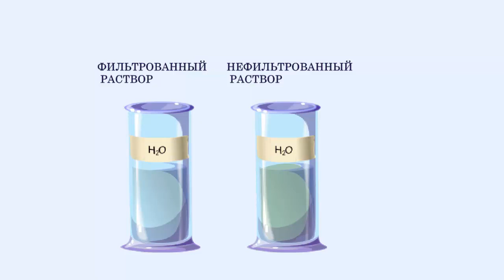Выпаривание или кристаллизация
Выпаривание или кристаллизация. Раздел "Соединения химических элементов". Химия 8 класс